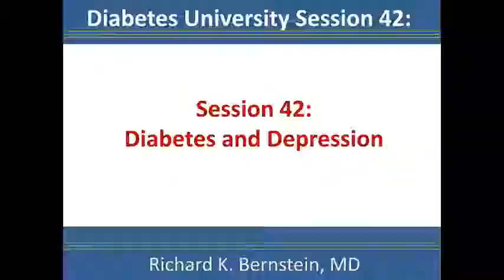Session 42. Depression and Diabetes - Dr. Bernstein's Diabetes University.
In Session 42 of Diabetes University, Dr. Bernstein discusses Depression and Diabetes. He cites a paper which can be found This video was produced and edited by Dr. RD Dikeman and David Dikeman of TYPEONEGRIT.